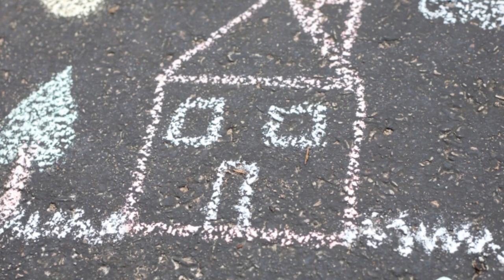2020 Families Forward Virtual Light Up The Night Event: CEO Welcome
The 2020 Families Forward annual fundraiser went virtual this year. Despite the many challenges of creating a compelling event without a live audience, the event was a tremendous success both financially and through viewer feedback.